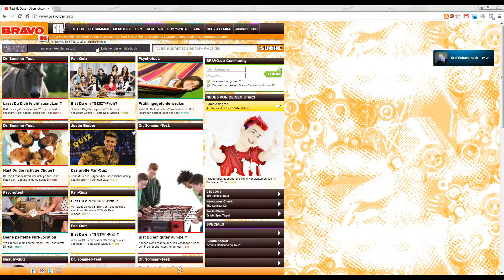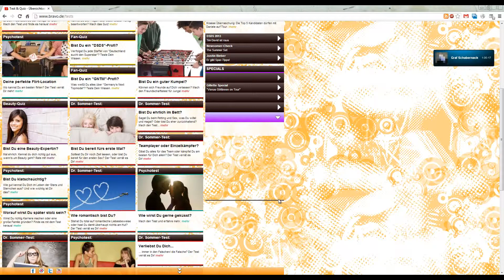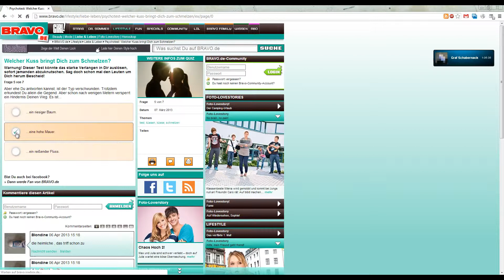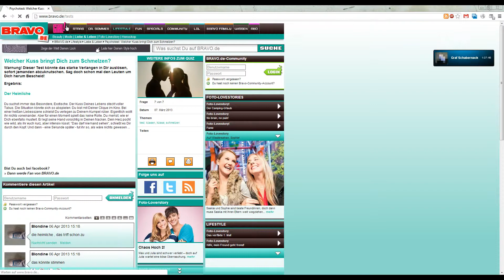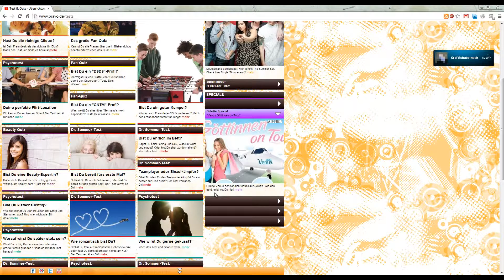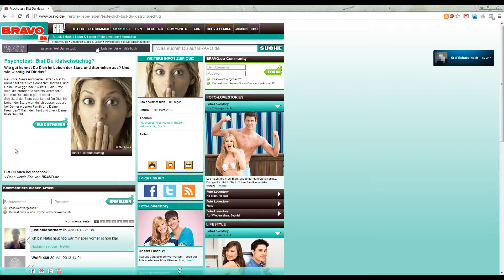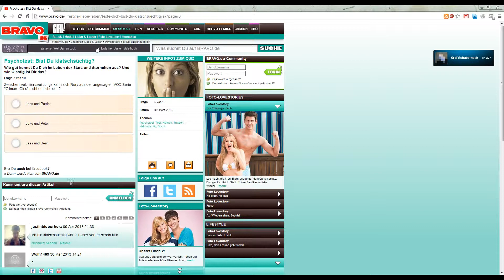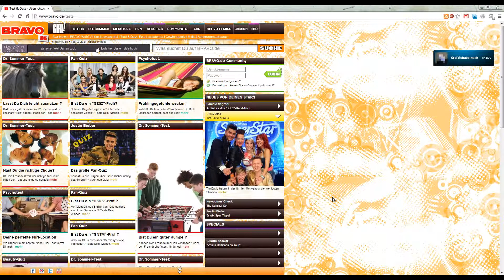Graf und Fürst ihr Podcast #21: Psychoanalyse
Graf und Fürst möchten nun ganz genau wissen, was in ihren Wirren Kasperköpfen vorgeht und machen einen riskanten Selbstversuch.